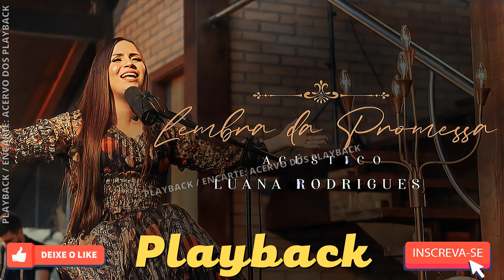LUANA RODRIGUES - LEMBRA DA PROMESSA (PLAYBACK ACÚSTICO)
Gostou do CANAL ACERVO DOS PLAYBACK?
✔ INDIQUE o canal aos AMIGOS
✔ COMPARTILHE, Vamos fazer o CANAL CRESCER
✔ Dê LIKE
✔ COMENTE
✔ ASSISTA até o FINAL 👉é muito importante👊

🚨 AO REUTILIZAR ESTE PLAYBACK DE OS DEVIDOS CRÉDITOS AO MEU CANAL